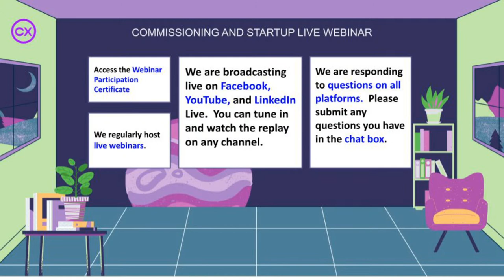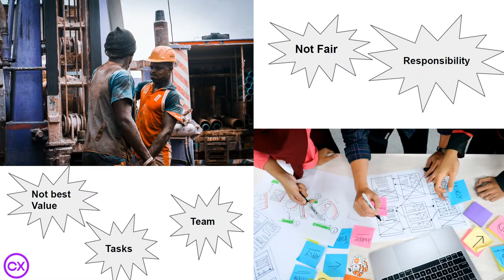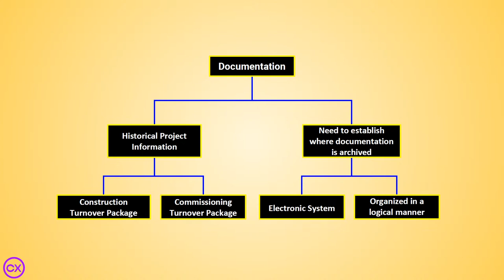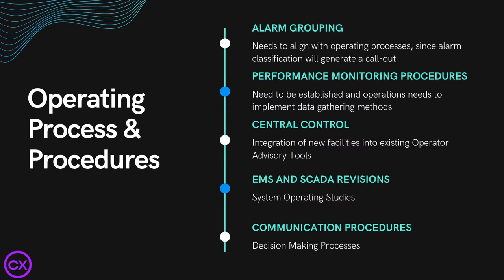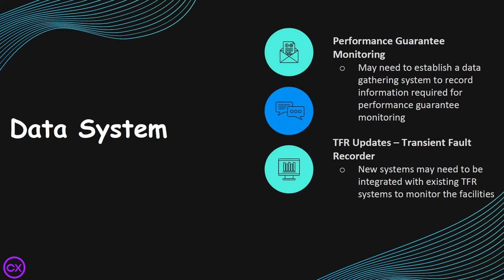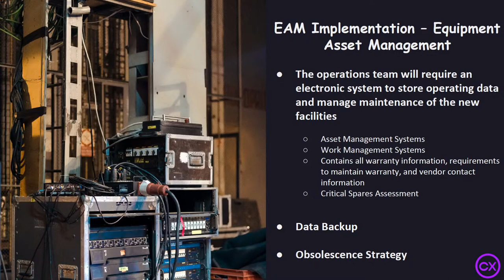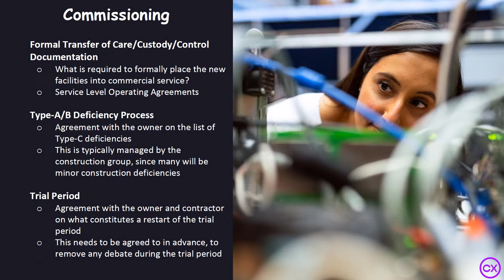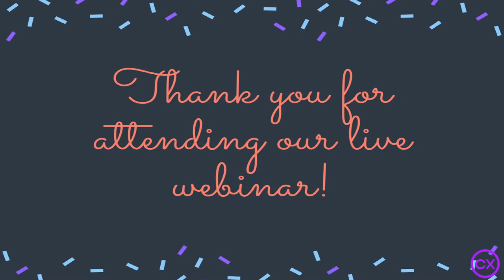Operational Readiness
Start here for more resources to help you with commissioning of industrial plant process and energy systems: